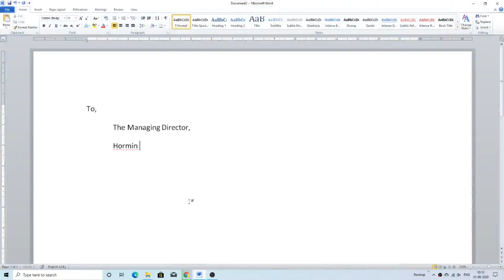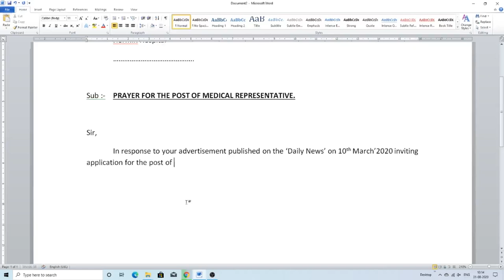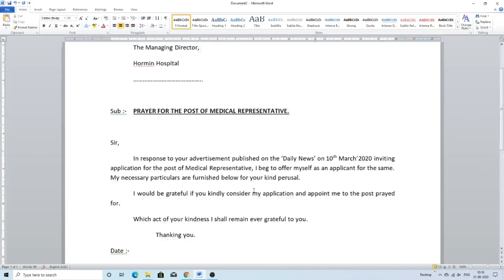Job Application Letter Writing || How to write Job Application Letter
A detail is furnished in the video for how to write Job Application Letter to any medical institution